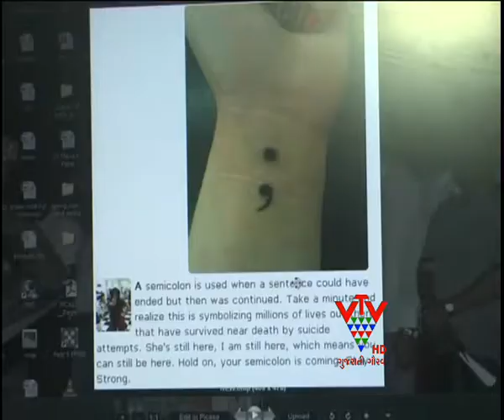START FREE HELPLINE SERVICE OF 'SADHIYARO' AT BARODA - VTV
વડોદરા શહેરમાં આપઘાતના બનાવો સતત વધી રહ્યા છે. છેલ્લા બે માસમાં શહેરમાં 25 થી વધુ આપઘાતના બનાવો પોલીસ ચોપડે નોંધાયા છે. જેને લઈને શહેરમાં આત્મહત્યા રોકવાના પ્રયાસરૂપે સધિયારો નામની ફ્રી હેલ્પલાઈન સેવા શરુ કરાઈ છે. જેને સમગ્ર શહેરમાંથી બહોળા પ્રમાણમાં પ્રતિસાદ મળી રહ્યો છે.